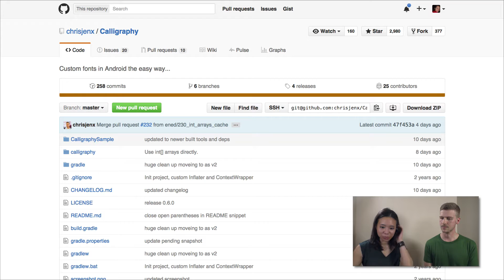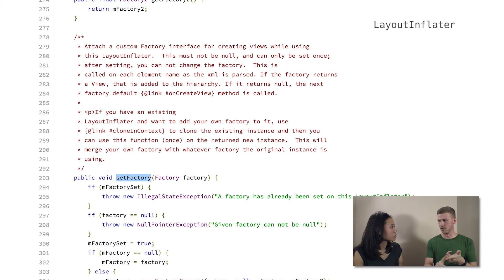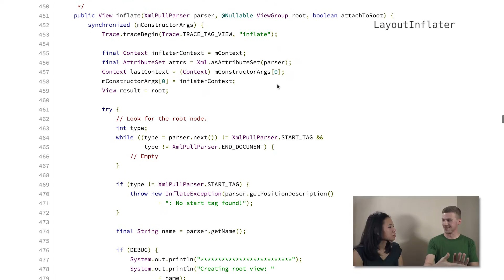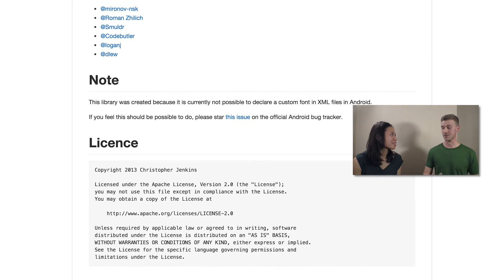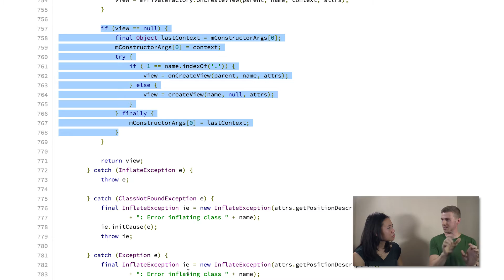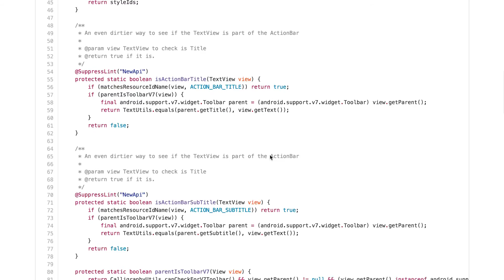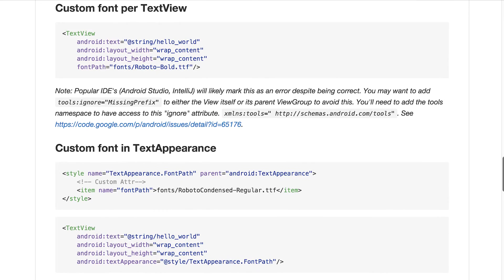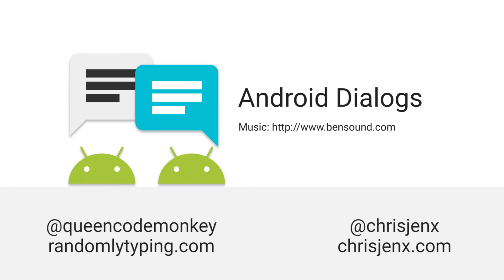Chris Jenkins: Calligraphy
Huyen talks super technical with Chris Jenkins about the windy road of creating his custom font library, Calligraphy.